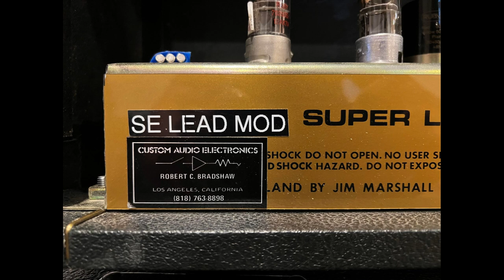Marshall 1959 SLP with Golub Lead Mod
Quick video of my 2002 Marshall SLP with the SE Lead Mod, done in April of 2002 while he was still at Custom Audio Electronics. Very similar amp to the Suhr SE100(same exact circuit) but has a bit more hair and retains a bit more Marshall flavor and bite compared to the smoother SE100.

Signal Chain:

2012 Les Paul Traditional+ w/ Seymour Duncan Antiquitys

amp

Marshall 1960BV(stock Speakers)

SM57